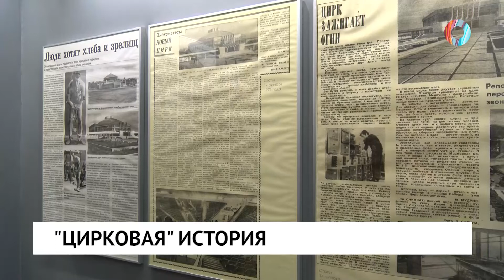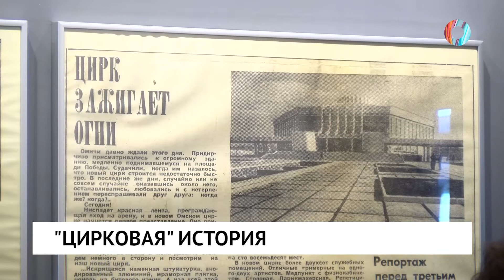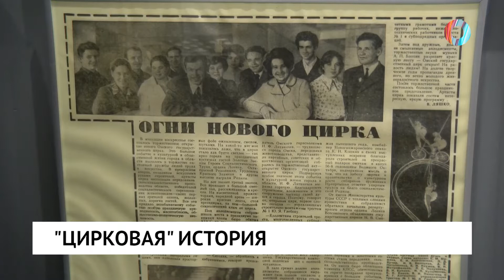День цирка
В Омске появился первый за Уралом музей циркового искусства. Ценные документы, программы выступлений, фотографии 80-х годов, гримерка и трюковой зал. Где раньше находился омский цирковой манеж? Почему надеть клоунские ботинки сможет не каждый? И как живут «цирковые» семьи?